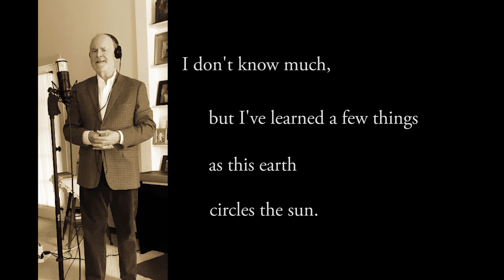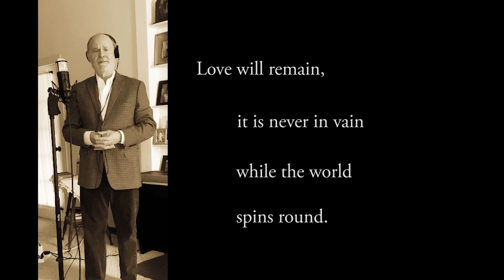While the World Spins Round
While the World Spins Round, composed by Ralph C. Brashier on Memorial Day Weekend 2023. This recording, June 4, 2023.

During the last days of May—as Memorial Day approached—I was thinking not only of the men and women who lost their lives in service, but also of the people whom they loved and by whom they were loved in return.

In the 1980s, a friend told me his grandmother had said many times through the years that what she most wished before her own death was to travel to Italy to see the cemetery where her beloved son—who died in battle in WWII—was buried. More than 35 years after his death, her love for her son remained alive in her heart.

More recently, while visiting an elderly woman, I asked about a photograph of a young soldier prominently displayed. She told me it was her brother—an airman who had lost his life in World War II. As she talked, her deep love for him—and how much she still missed him—shone through some seventy-plus years after his death.

And so, pondering life and death, and love, I wrote this song over the Memorial Day weekend. It’s a memorial to all who lost their lives in service and, more broadly, to all who have passed away but remain loved by those of us who still walk this earth.

“To live in hearts we leave behind is not to die.” From Hallowed Ground (1825) by Thomas Campbell (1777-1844)